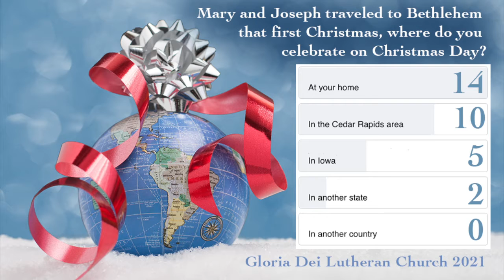Celebrating Christmas Near and Far Week 2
The second week of our virtual celebration of Advent and Christmas traditions from around the world and our Gloria Dei family, as we prepare for our Savior's birth.